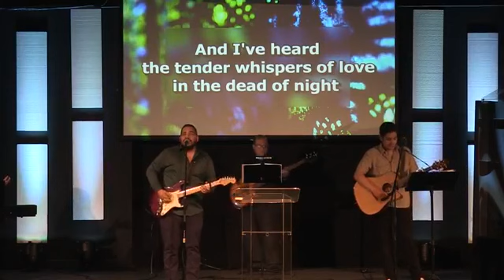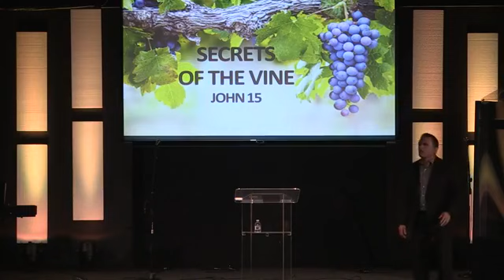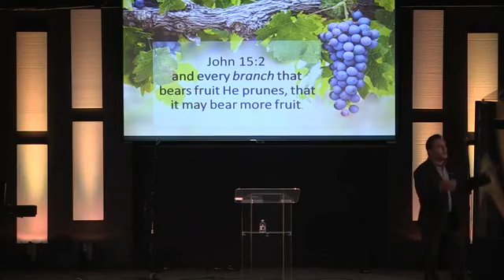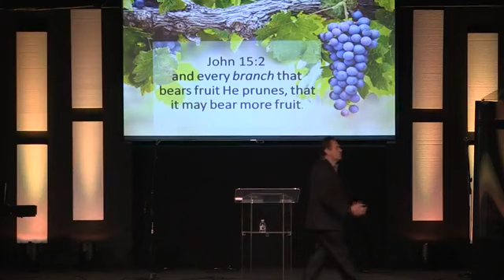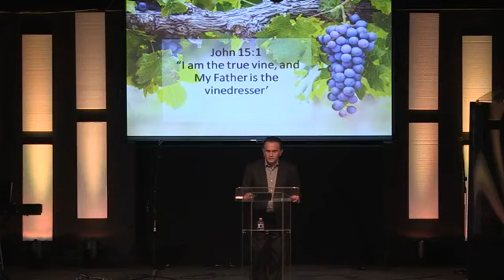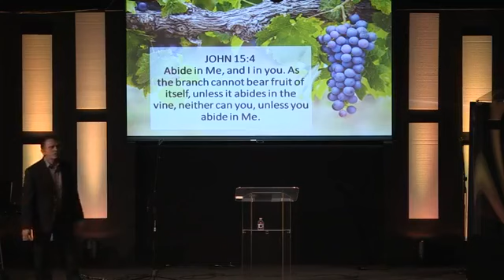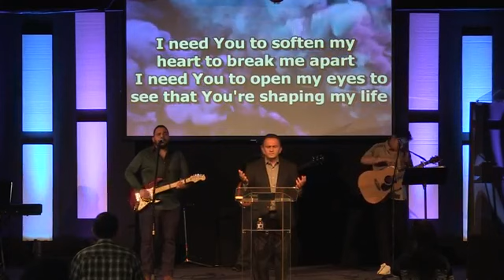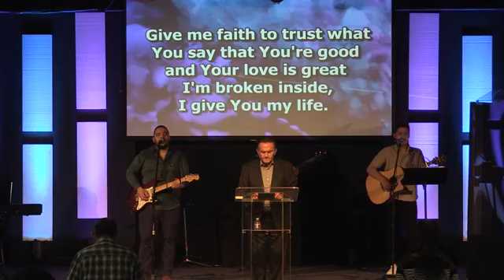SECRETS OF THE VINE 2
Discover God's way of bringing fruit into our lives